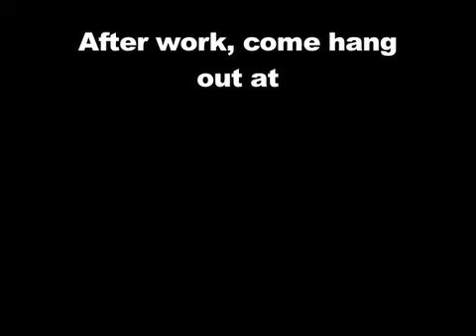After Work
Into construction guys?  Stop by the Ranch after work!